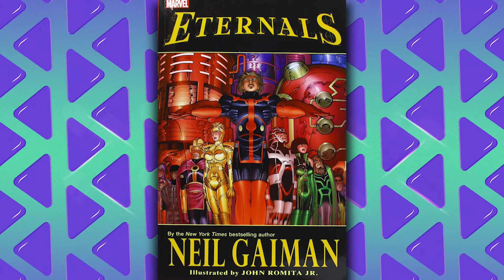ETERNOS MARVEL - NUNCA ACREDITE NAS CRÍTICAS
Originários dos primeiros seres a terem habitado a Terra, Os Eternos fazem parte de uma raça modificada geneticamente pelos deuses espaciais conhecidos como Celestiais. Dotados de características como imortalidade e manipulação de energia cósmica, eles são frutos de experiências fracassadas de seus próprios criadores, que também foram responsáveis por gerar os Deviantes, seus principais inimigos.

E como eu já disse no título não se deixe levar pelas críticas, afinal eles deram uma nota super baixa para o filme e o público vem curtindo cada vez mais. Eternos da Chloé Zhao é de tirar o fôlego em cada momento. Até mesmo nos momentos mais lentos o filme te leva a outro patamar.

As cenas de ação são incríveis e eu realmente não entendo o motivo das críticas negativas.

A Marvel vem apostando em diferentes diretores para os seus novos filmes e Chloé Zhao que ganhou Oscar com Nomadland fez um ótimo trabalho e contribuiu muito para o MCU da Marvel.

O Elenco está simplesmente maravilhoso e a Marvel acertou em escalar
Angelina Jolie, Harry Styles, Kit Harington, Gemma Chan, Richard Madden, Salma Hayek, Barry Keoghan, Ma Dong-seok, Lia McHugh, Lauren Ridloff, Kumail Nanjiani, Brian Tyree Henry.

Se você já assistiu Eternos da Marvel comente aqui o que achou.

Edição de Sofia Maia.